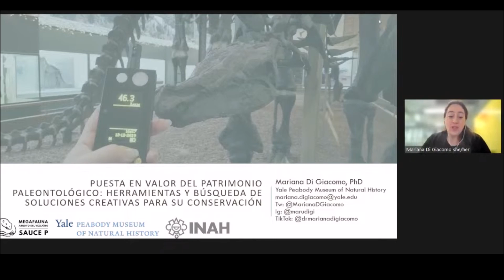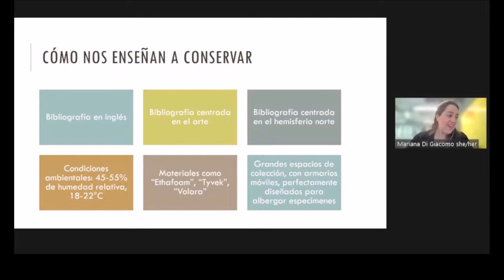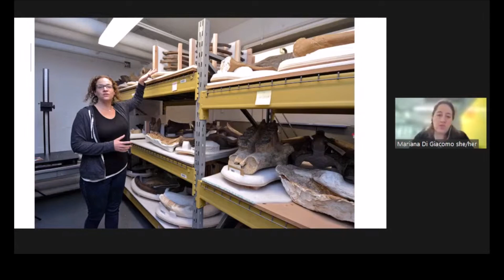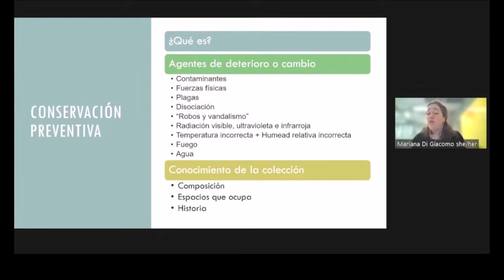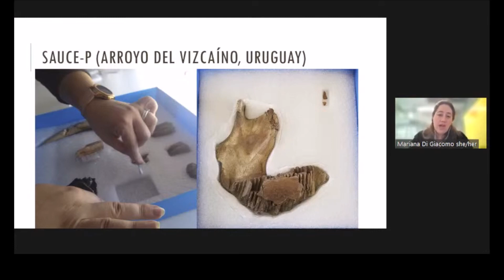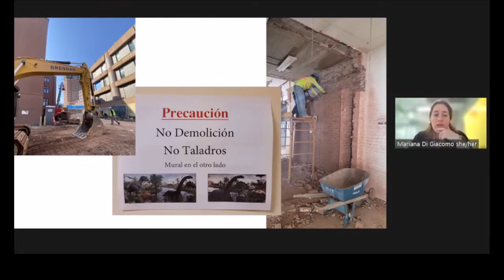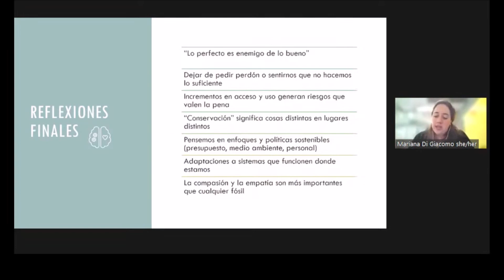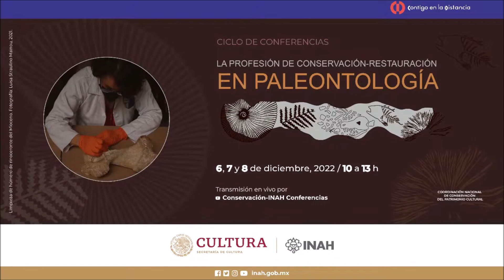La profesión de Conservación-Restauración en Paleontología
La Coordinación Nacional de Conservación del Patrimonio Cultural-INAH invita al Ciclo de conferencias "La profesión de Conservación-Restauración en Paleontología".

Programa martes 6 de diciembre de 2022

- Puesta en valor del patrimonio paleontológico: herramientas y búsqueda de soluciones creativas para su conservación.
Mariana Di Giacomo
Yale Peabody Museu